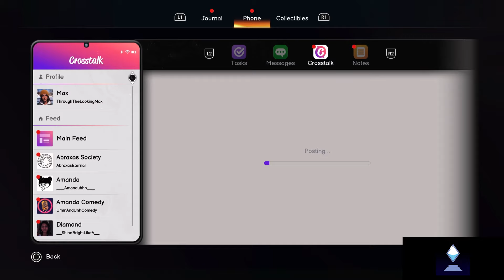Life is Strange: Double Exposure All Snapshots Chapter 4 Photos Location | Frame Fatale Trophy Guide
Frame Fatale Trophy Guide. Location to all snapshots and photos in chapter 4. Trophy and achievement guide to all collectibles in the game.